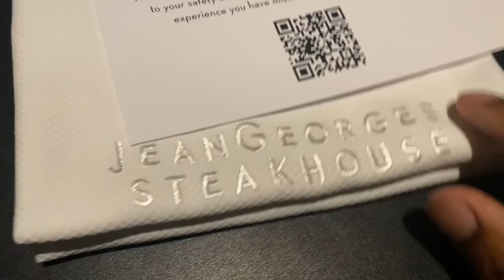Im Leaving Her ... 💔💔💔